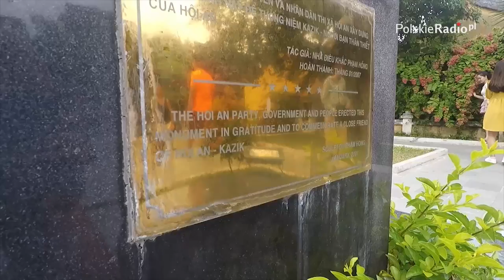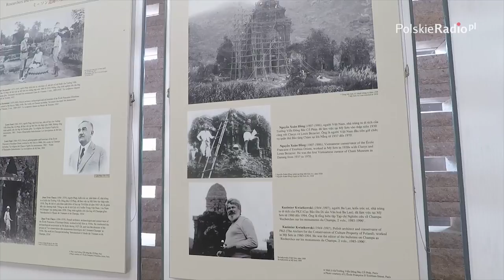Kazimierz Kwiatkowski - Polak, który uratował wietnamskie zabytki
Wiedzieliście kim jest Kazimierz Kwiatkowski? To najbardziej znany Polak w Wietnamie, który był architektem i konserwatorem zabytków. Kazimierz Kwiatkowski, którego Wietnamczycy nazywali "Kazikiem", uratował zabytki w Hoi An i My Son przed zburzeniem. Dzięki niemu miasto Hoi An zostało wpisane na listę światowego dziedzictwa UNESCO, a "Kazik" jest tam traktowany, jako wizjoner i bohater. Jest jedynym obcokrajowcem, któremu miasto postawiło pomnik.